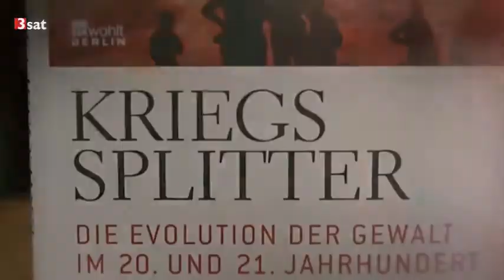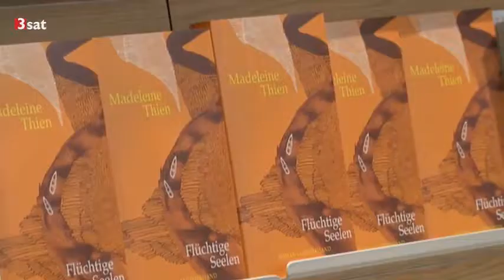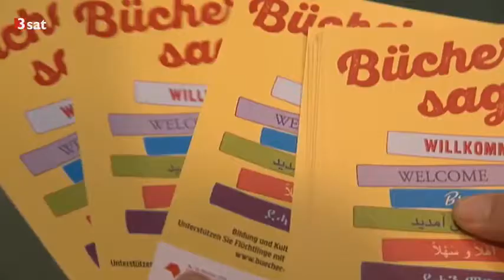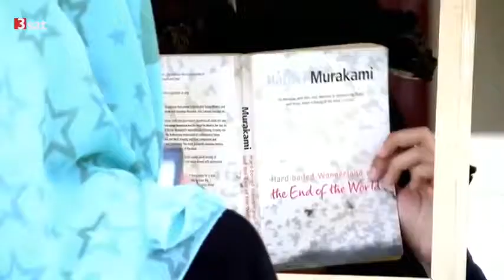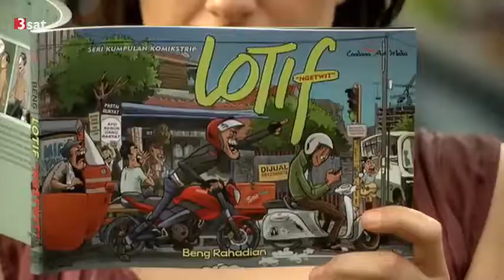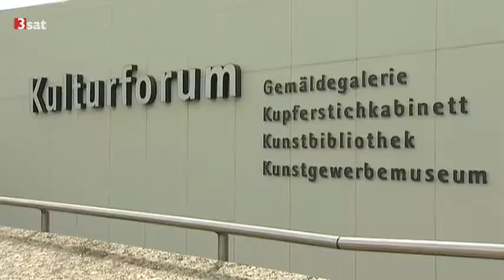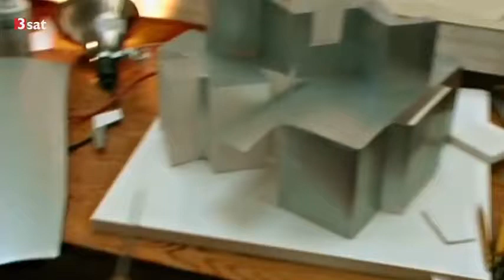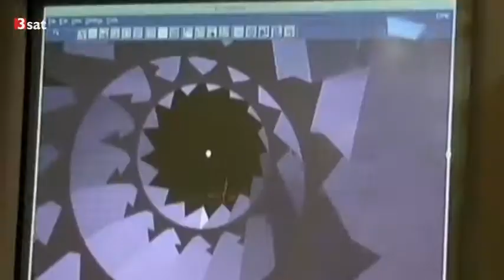Herfried Münkler - Evolution des Krieges - Kulturzeit (14.10.2015)